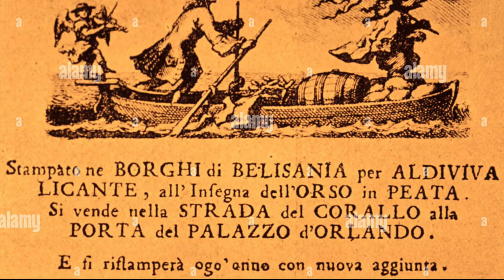Antonio Vivaldi - La Flacidez (Ft. Sonata)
De nuevo la maravillosa Sonata visita a sus tías, y en esta ocasión para platicar de un compositor que si le gusta, el maravilloso Antonio Vivaldi. Con quien seguimos nuestro ciclo de compositores del barroco tardío que no son Bach.